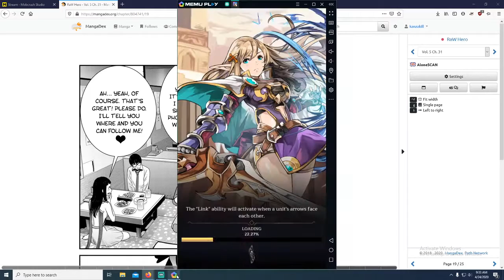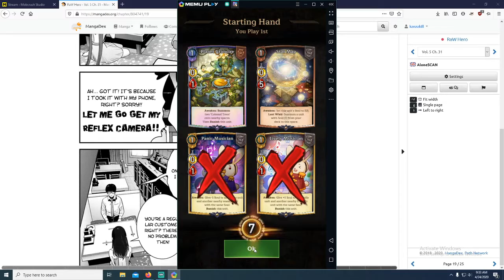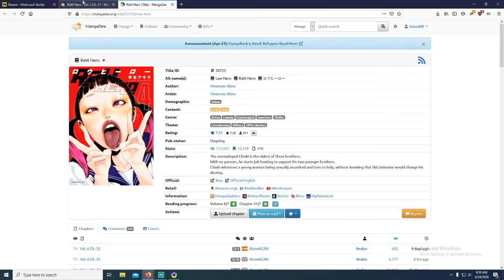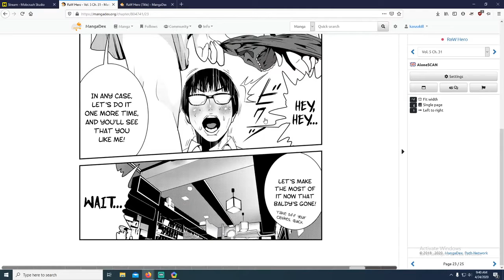Athenion Do not underestimate Divine Librarian!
Skip to 5:32. With the support of 2 Divine Librarians, even a 1 point weakling can obliterate strong foes!

Gotta up the bitrate!